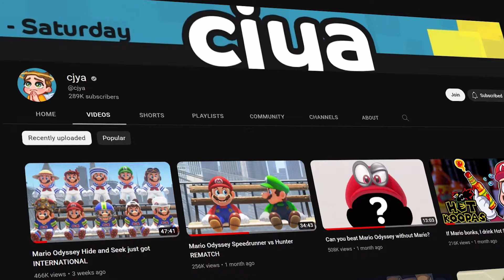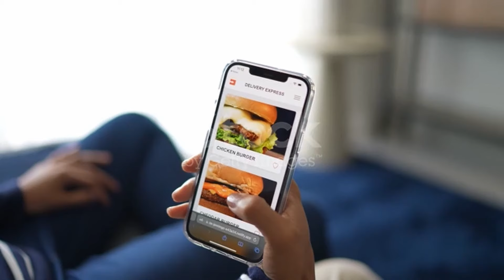Chat picks "music" while I play the World's Hardest Game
Jump King? More like Just Falling! HAHAHAHAHA guys that's not funny stop making that joke